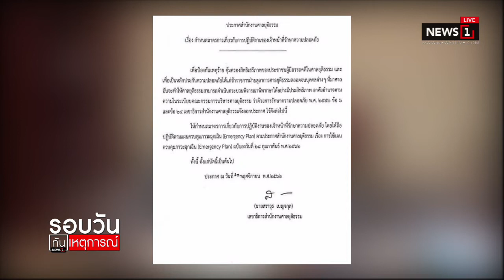ศาลใช้แผนควบคุมภาวะฉุกเฉิน ดูแลความปลอดภัยศาล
14/11/2019 ศาลใช้แผนควบคุมภาวะฉุกเฉิน ดูแลความปลอดภัยศาล